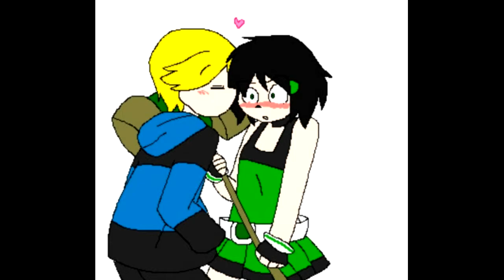Who shoud buttercup pick